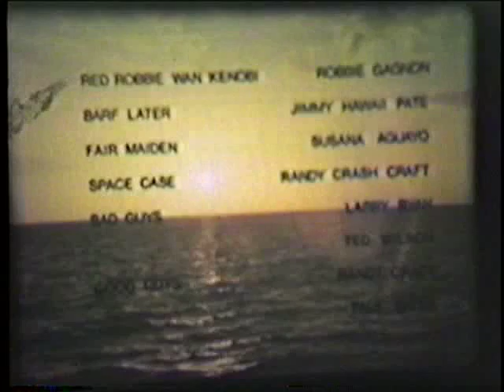Star Ships 1980 Prindle and Hobie Catamaran film.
A funny and strange film from the early 1980's with Prindle and Hobie cats sailing in Hawaii to a Star Wars theme.
"A Film By Domenic NIcholas Mastrippolito JR"